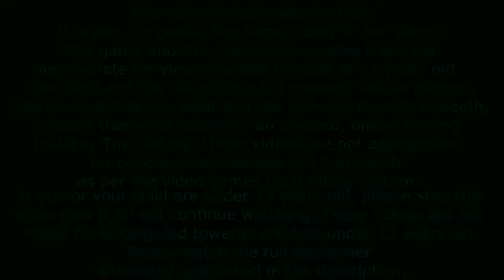Let's Play: Discover University - Part 10 - SUSPENDED | The Sims 4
You have to be over the age of 13 years old to play The Sims or watch any videos about The Sims.  Because The Sims is rated T, and my channel and it's videos are about The Sims, my channel and it's videos are not for kids, meaning you have to be over 13 years old to watch my content. The Sims contains: sexual references, sexual themes, sexual images, adult humour, crude humour, mature themes, themes of death, access to an unrated, online sharing platform; The Gallery, and is overall not appropriate for kids under the age of 13 to interact with.
UPLOAD SCHEDULE:
Don't know her xx

Hi everyone, my name's Bree Simulated! I make Sims 4 game play and building videos here on YouTube.

-Comment if you have any suggestions, feedback, or questions. I try to reply to every comment!